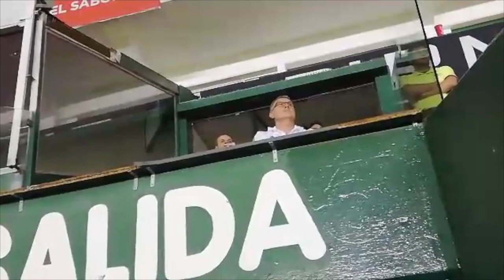Zona Deportes 04 de marzo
Hoy en la ZonaDeporte con Octavio Zúñiga
- ClubLeón sigue indomable, golea a Santos ante la mirada de Martino.
- Gerardo ‘Tata’ Martino estuvo León, siguiendo de cerca a los jugadores de "La Fiera".
- Comenzaron a llegar los pilotos que competirán en el RallyMéxico del WRC.
- Las Abejas disputarán este martes su tercer partido de la serie ante los Capitanes de la CDMX; vienen con desventaja de dos juegos.